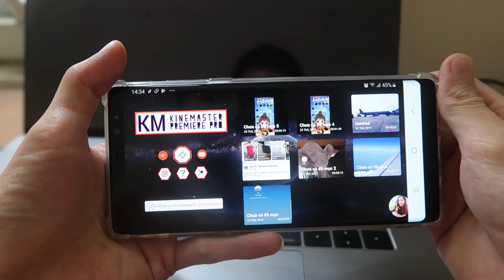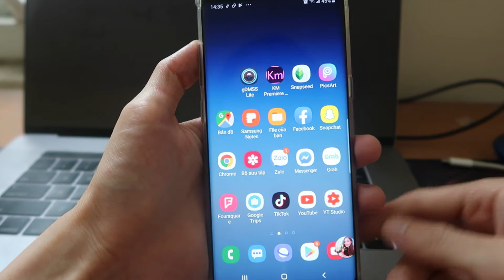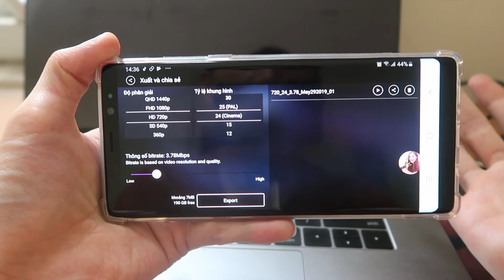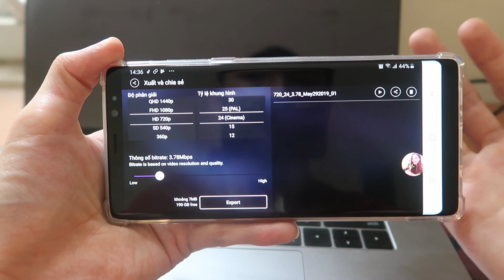Hướng dẫn xóa logo Kinemaster